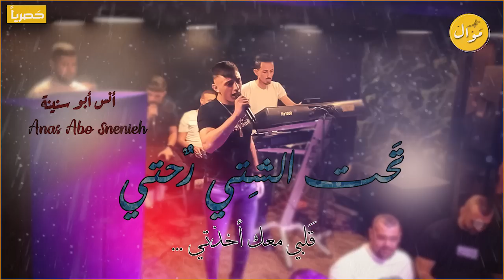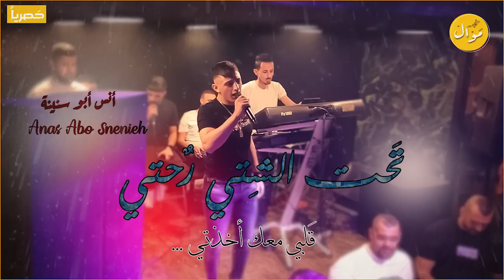تحت الشتي رحتي🥀🍂قلبي معك أخذتي💔 أيامي وياها 💥علمني اشفي جروحي💥أحزان الفنان أنس ابو سنينة +18💔